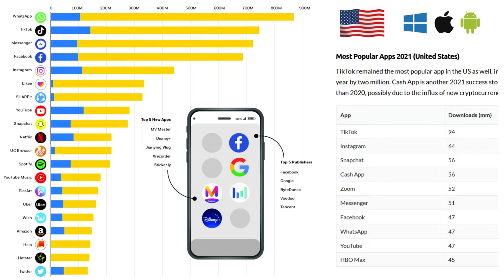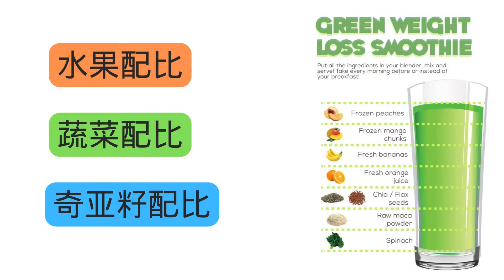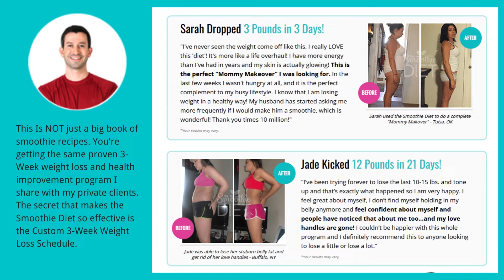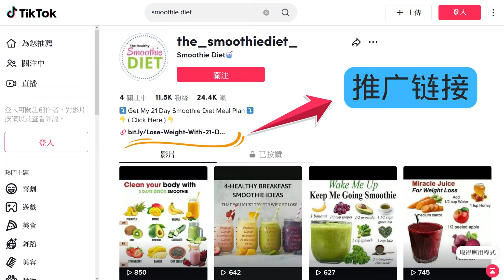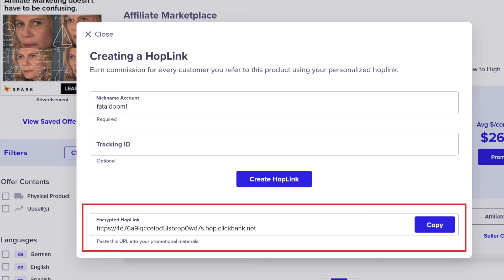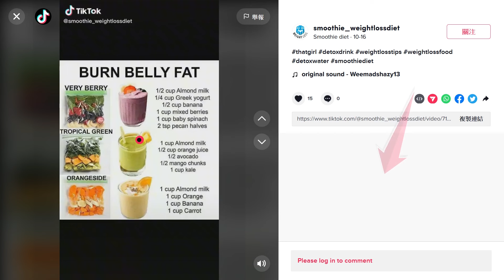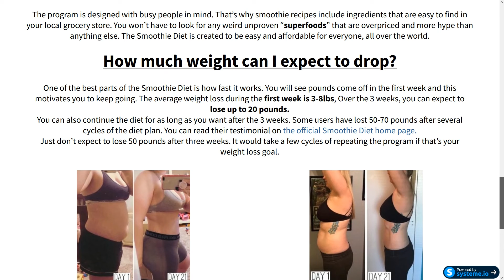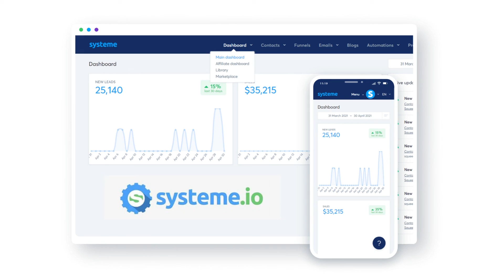上传Tiktok美食短视频，日赚78美元 - Tiktok推广联盟营销商品赚钱的方法 - 利用Tiktok免费推广高提成电子书，每单26美元 - 操作简单，完全免费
Tiktok的热门话题之一，就是菜单和食谱类视频。因为tiktok的女性用户占比较高，食谱和美食类视频也成为tiktok重要的组成部分。在今天的节目里，我为大家讲解如何通过短视频平台tiktok，发布视频，美食类短视频，并引流到clickbank赚钱的方法。